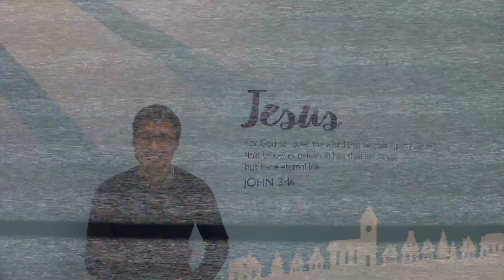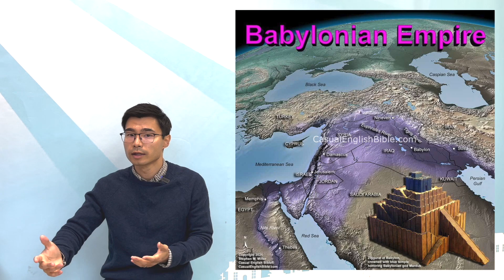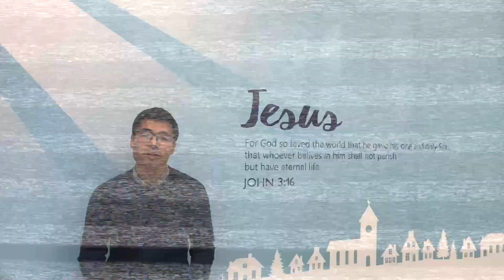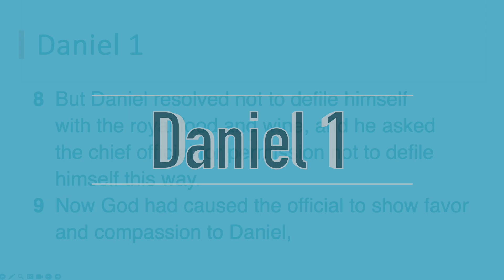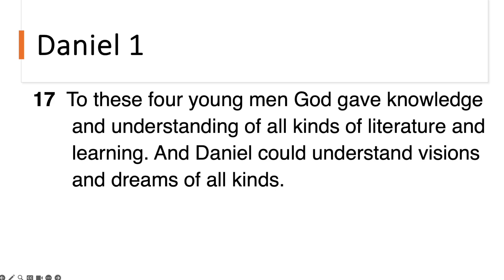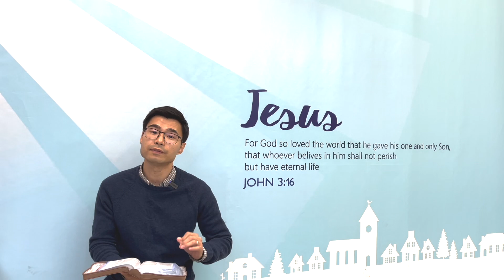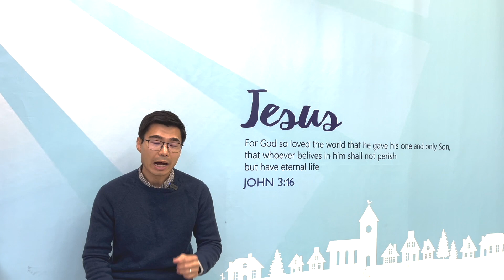Olive Blessing HC - Bible Study (01/05/2024)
CCLI Streaming Plus License No. : 21052870

Lifeway Gospel Project Digital Subscription